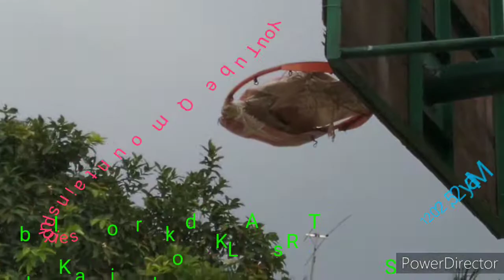May 25, 2021 Kalubihon Lakers Kiddos ALL STARS Dalipuga Iligan City Mindanao Philippines